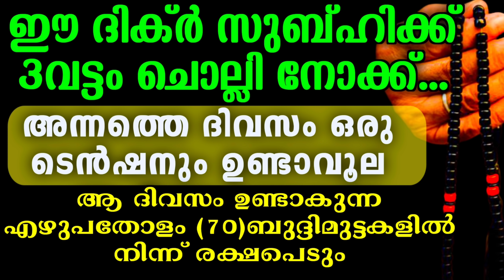ഈ ദിക്ർ സുബ്ഹിക്ക് 3വട്ടം ചൊല്ലി നോക്ക്... ആ ദിവസം ഒരു ടെൻഷനും ഉണ്ടാവൂല